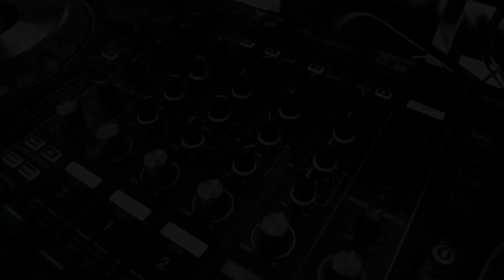S11|E6: Rimpa Siva & Pandit Swapan Siva